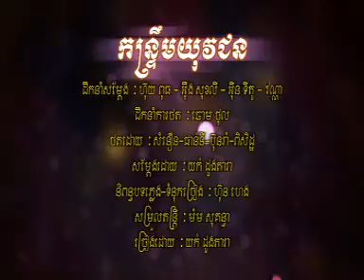01. Kontrem Yu Veark Vey (Yok Doungdara)